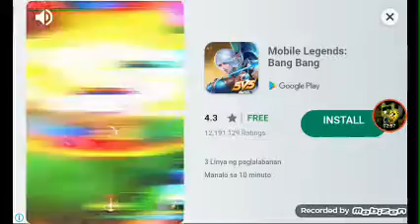PlushtrapGamer ly Plays: Slither.io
I TRAPPED THE RAINBOW SNAKE